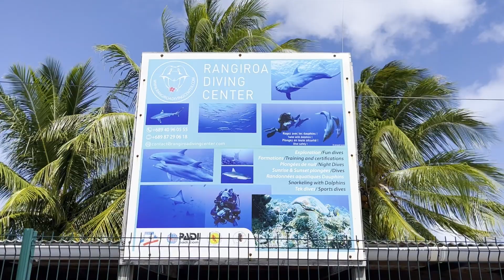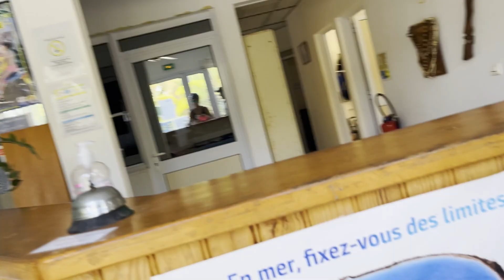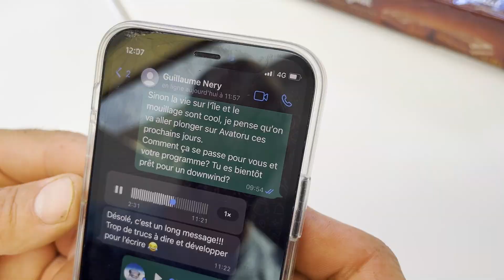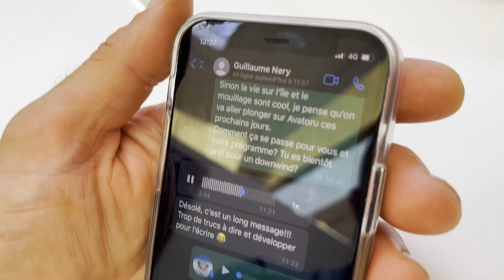VLOG #27 Rangiroa Part 1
Nous continuons notre périple dans les Tuamotu, et nous voici à Rangiroa très connu pour ses plongées dans la passe. En apnée les animaux ne sont pas si simples à voir alors nous nous laissons dériver dans le courant à l'entrée du lagon ce qui nous inspire une chorégraphie aquatique...

Images: Alex Voyer/ Marianne Aventurier
Drone: Morgan Dias Simao
Merci à Stéphanie Bisutti pour l'étalonnage de la danse aquatique.

Musiques:
00'00      Nicolas Godin "club nine"
04'51      The bony king of nowhere "the sunset"
10'26      Condor gruppe "Montenegro"
13'04      Condor Gruppe "Void"